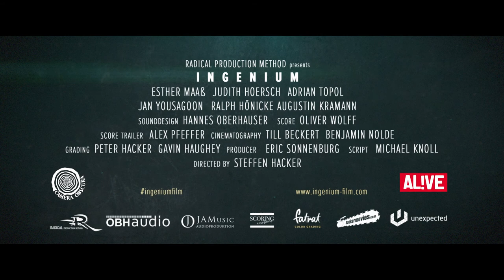Ingenium - Originaltrailer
Als Felicitas' Leben nach einem missglückten Thailand-Urlaub urplötzlich Kopf zu stehen scheint, kann sie sich nicht sicher sein, ob ihre allgegenwärtigen Albträume etwas damit zu tun haben, oder ob sie tatsächlich einer noch größeren Bedrohung gegenübersteht. Ihr einziger Ausweg scheint ihre beste Freundin Natascha zu sein – die allerdings in einer Irrenanstalt gefangen ist...

"Ingenium" – das ist rasantes und packendes Sci-Fi-/Thriller-Kino aus Deutschland. Das Regiedebüt von VFX-Artist und Werberegisseur Steffen Hacker begann als Idee für einen Kurzfilm und mutierte über einen Zeitraum von sechs Jahren zum abendfüllenden Spielfilm. Aus eigener Tasche finanziert und mit Hilfe von Freunden und Kollegen in Thailand und nach Feierabend gedreht und postproduziert, wurde das Low-Budget-Wunder mit Big-Budget-Look auf internationalen Filmfestivals vielfach ausgezeichnet.

Ab sofort im limitierten Mediabook auf Blu-ray und DVD erhältlich. Bestellt jetzt bei uns im Shop